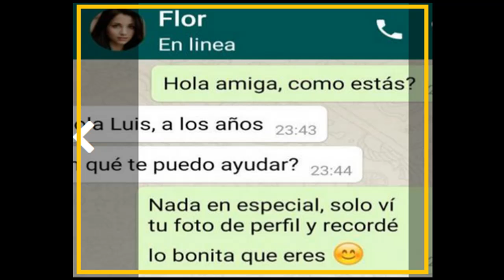Le pidió ‘packs’ a su amiga y ella lo troleó como nunca hubiera imaginado